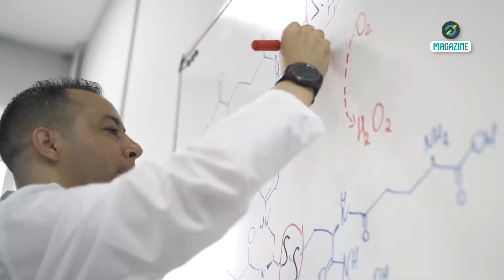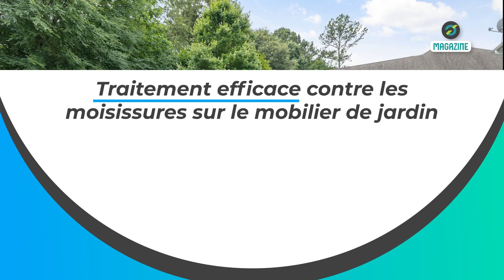👉 Nettoyez et démoussez votre mobilier de jardin grâce à ce produit de tous les jours !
⏺️ Sommaire de la vidéo :
00:44 Les dangers de la mousse sur le mobilier de jardin
01:23 La lutte contre les algues dans les environnements humides
01:58 Traitement efficace contre les moisissures sur le mobilier de jardin